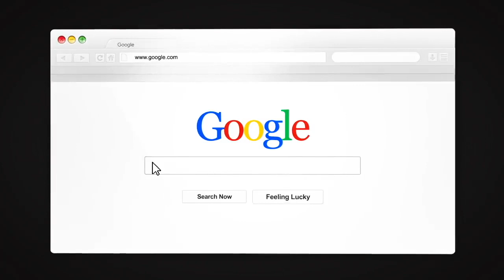Kesalahan Ringan ini Bisa Mencegah Keinginan mu Terkabul (KENYATAAN!!)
MAU ORDER BUKU PERDANA ARIAN SURYA DENGAN HARGA SUPER SPESIAL??